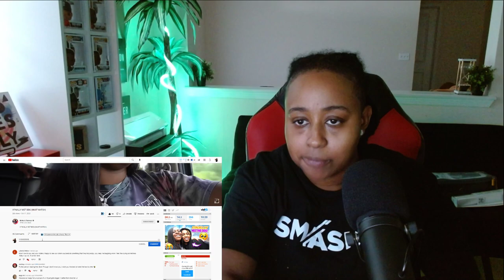I TOLD DDG I SHOULD’VE DISSED HIM| BINKS FINALLY MEETS DDG TO DISS HIM| ROYALTYSWORLDREACTION